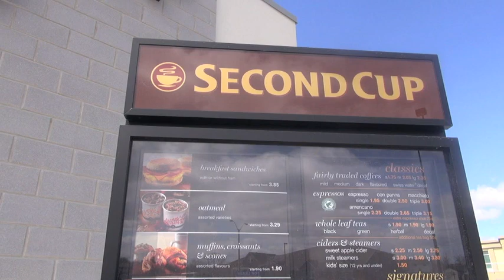Second Cup at Stoney Creek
Second Cup has found a new home on Stoney Creek Mountain. It's been a labour of love for Franchise Owner, Kathy Wilkes. The proud Hamiltonian invited our Trendspotter, Wendy Wolfe, over for a cup of joe.